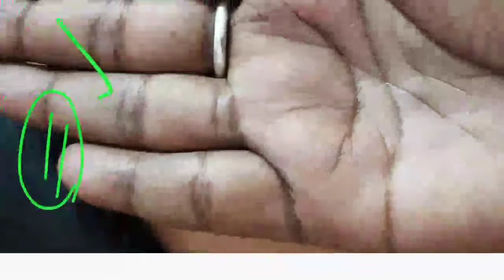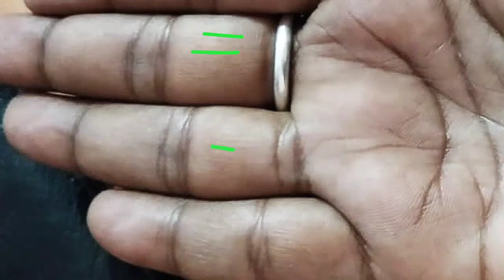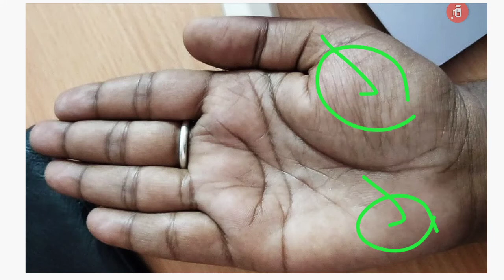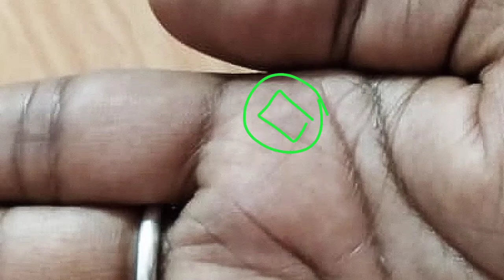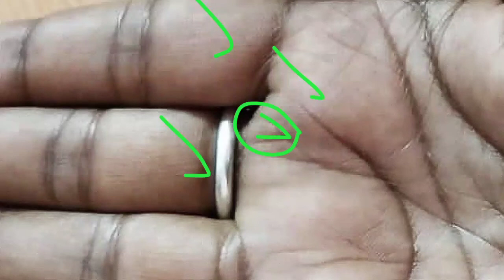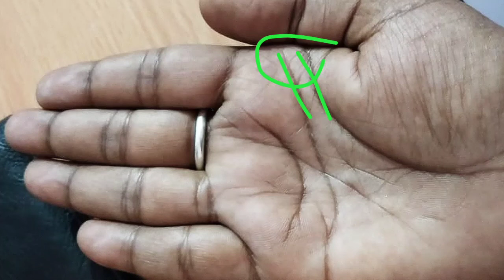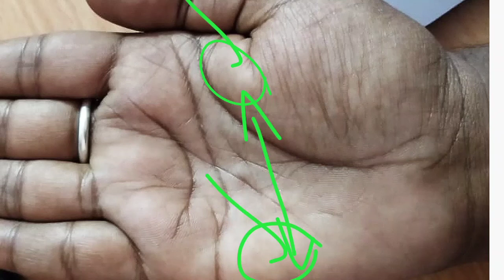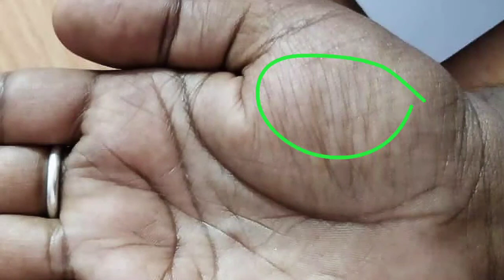उम्र 33 से लगातार धनार्जन और भाग्य उदय रहेगा आपके जीवन में। best response of luck line in Palmistry